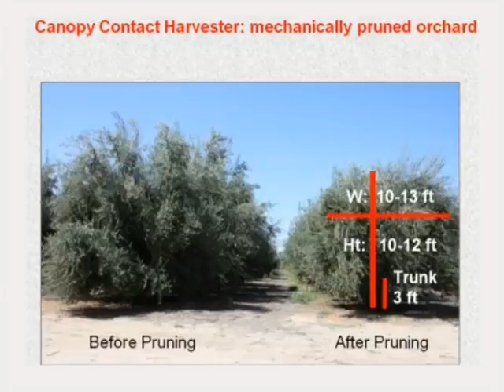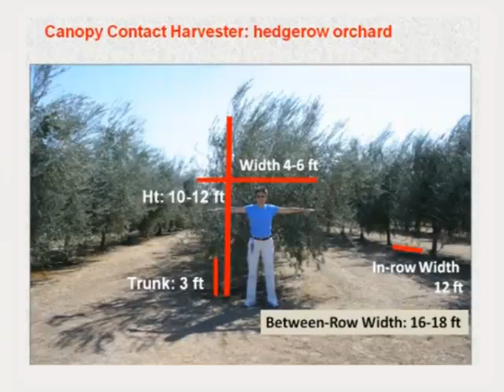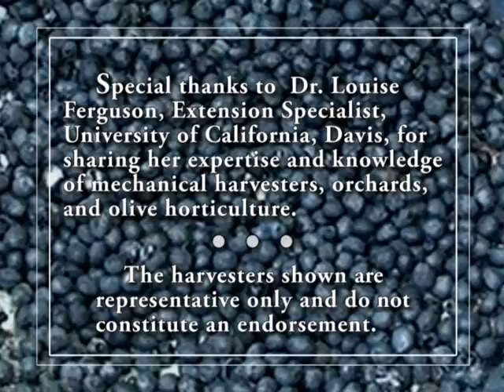Seeds of Power Part III: Harvesting the Sun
The Chinese tallow tree is destined to become a major source of renewable energy because its energy-producing mechanism is sun-driven, self-replicating and never needs to be repaired.  This tree is literally a "power plant" and a clear choice as a replacement for coal, whose finite reserves will ultimately be depleted.

This video includes a brief primer on the planting and harvesting of orchards based on technology developed for the cultivation and harvesting of olive trees.  It also has examples of mechanical harvesters that could be adapted for use with tallow trees, whose energy-rich seeds can serve as a partial substitute and eventual replacement for coal in power plants that generate electricity.